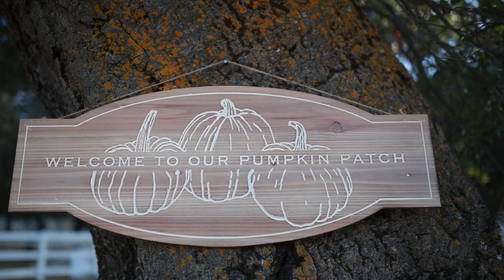Two Beautiful Brides Are Meant To Be | Santa Maria Wedding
Planner/Coordinator: @cask.events
Photo/Video: @mooncrestmedia
DJ: @kramerevents
Catering: @testacateringsm
Bar: @taptruckslo
Officiant: @the.rickycole
Cake: @thesolvangbakery
Florals: @elegantdetailsflowers
Rentals: @honeyhuts